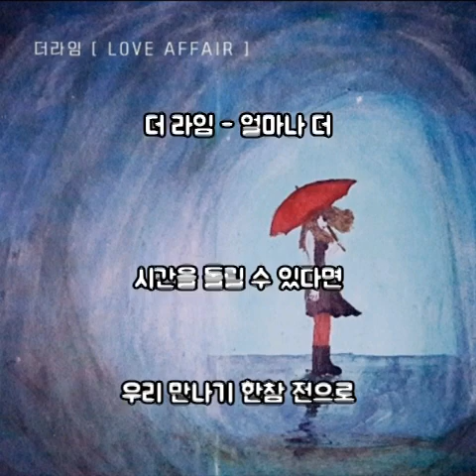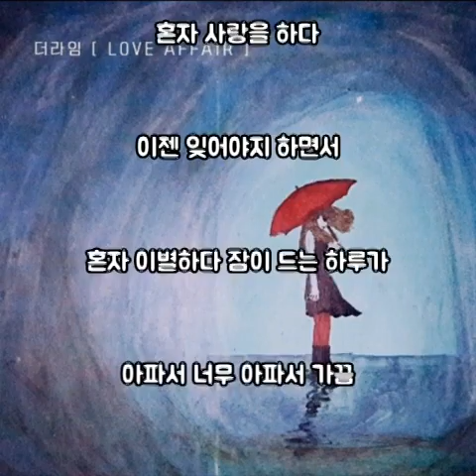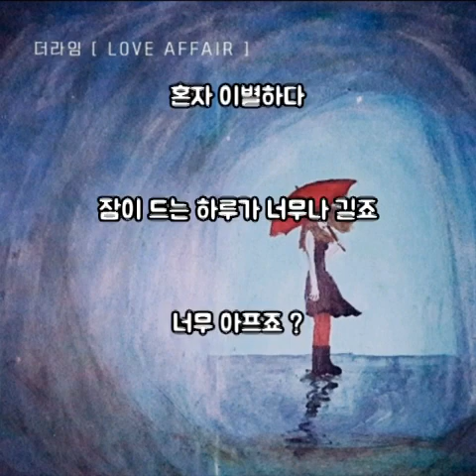더 라임 - 얼마나 더 (가사)